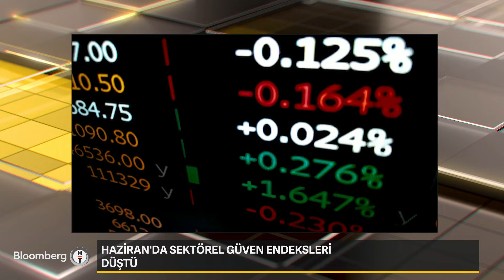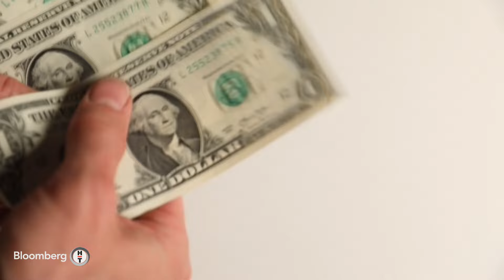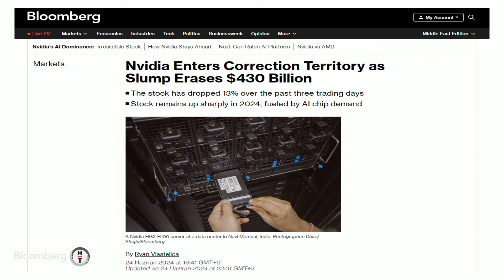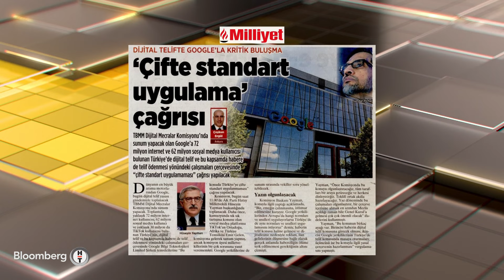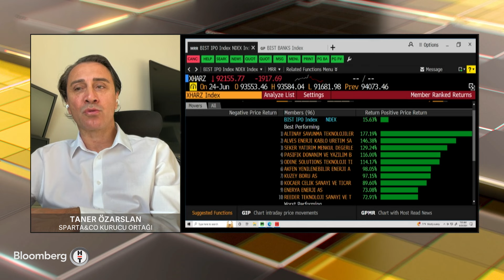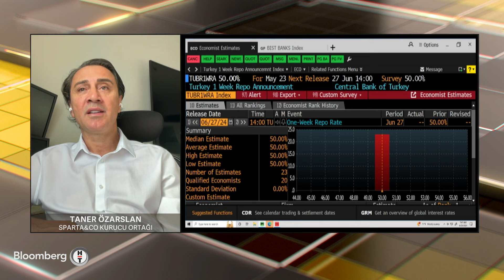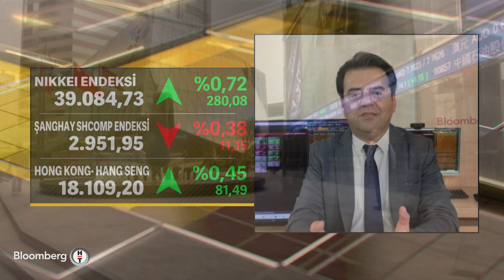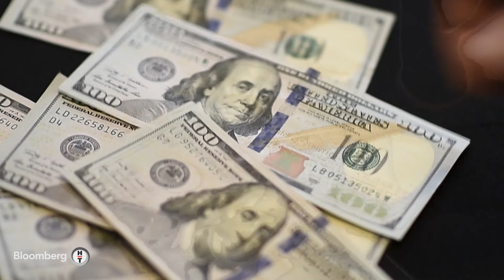İlk Söz - "Halka Arzlarda Şirket Değerlemesi Çok Önemli" | 25 Haziran 2024